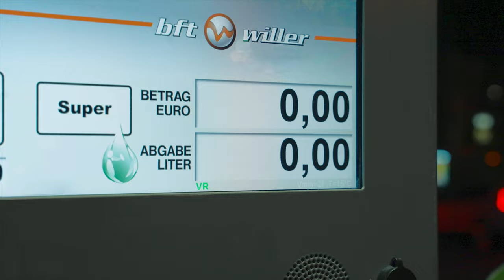Jetzt mit PACE Drive und giropay direkt an der Zapfsäule bezahlen!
Bezahle ganz einfach vom Auto aus mit PACE Drive und giropay!
Jetzt ausprobieren!